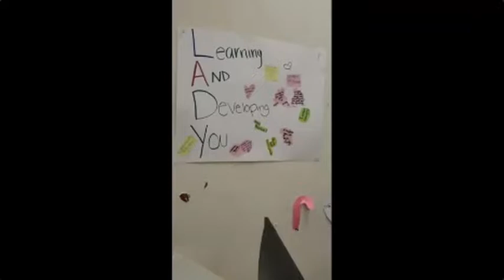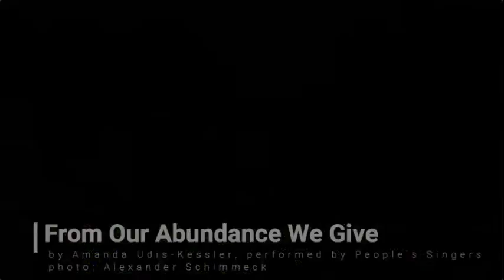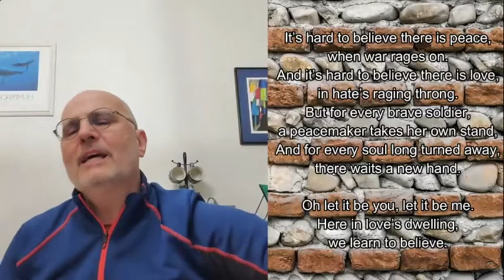Sunday Service - March 13, 2022 "Weaving Us Together: The Stewardship Service” Rev. Rachel Lonberg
This Sunday, Rev. Rachel will preach on how church is like weaving, and on the beauty and goodness we have created this year.